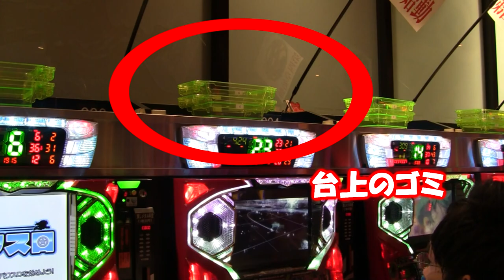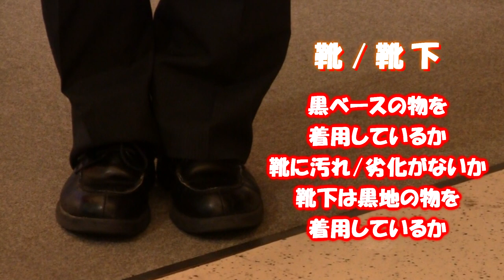パチスロ専門店龍龍のキャスト研修～初級編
パチスロ専門店龍龍のスタッフ研修用動画になります。